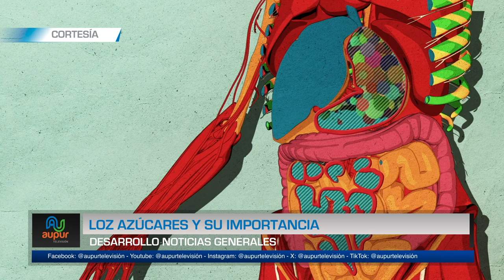Los azúcares y su importancia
La glucosa en la sangre es el azúcar principal que se encuentra en la sangre. Es la principal fuente de energía del cuerpo, pero esta debe ser consumida moderadamente para evitar secuelas negativas a nivel de salud